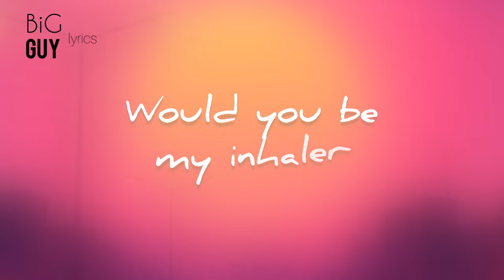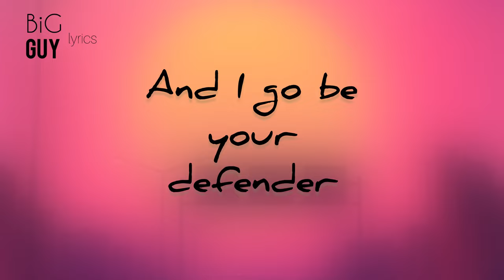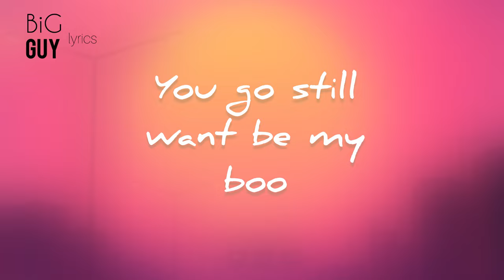Nasboi feat. Wande Coal - Umbrella (Lyrics Video)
Lyrics

10 seconds I do pass
Wetin be your compass
Fly you around the world
Maldives Santorini
Buy you fine versace
I love you’re my G
Even na ogbanje
I go still love you my Nwane
Follow bumper to bumper
I go be your defender
When I lose my breath baby
Would you be my inhaler
So many things I don realise
When I’m with you I dey fantasize
Would you be my only lover
When I’m with you I’m alive oh

Chorus
Me I no fine like baboon
But you still love me like this oh
Even if na taboo
You go still want be my boo
Ahhh Ahhh Ehh Eeee Aahhh Ehhh
Oh my Cinderella
Ti’ojo ba ro
I be your umbrella

verse
Her love language na money
She likes different currency
Me I get am and I go dash you
I know say you need am pass me
I want fly you go Mexico
I want buy you yansh and things
I want do big things for you
I want do many things for you

And I go be your defender
And when I want travel baby
Or we go go Barcelona
Shey na this wey my mama warn me about

Chorus x2
Oh my Cinderella
Ti’ojo ba ro